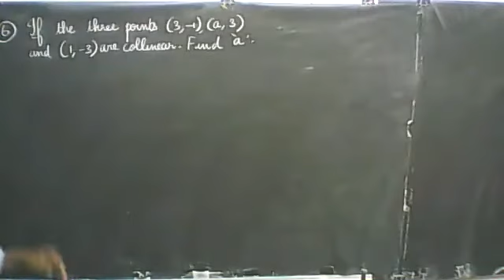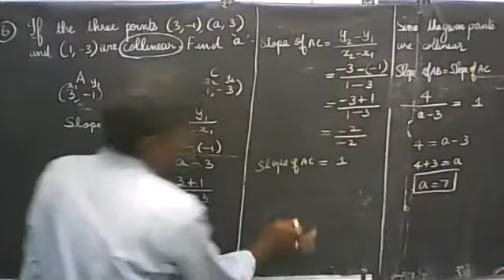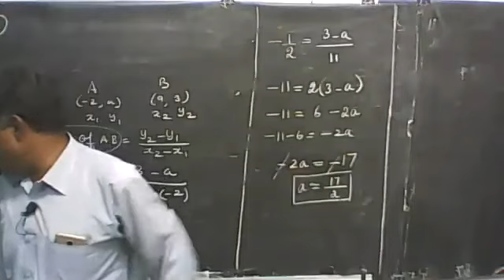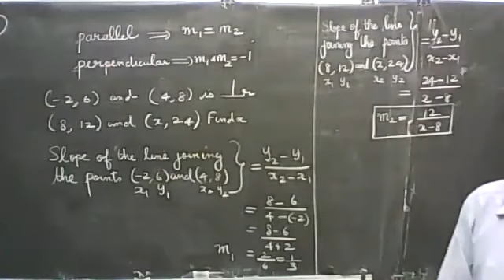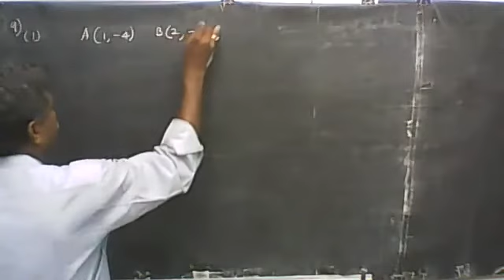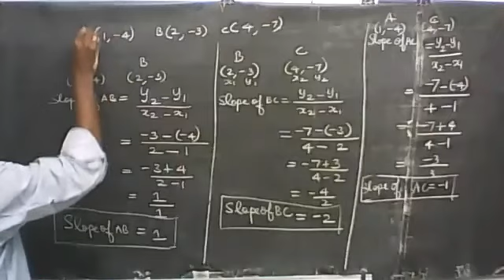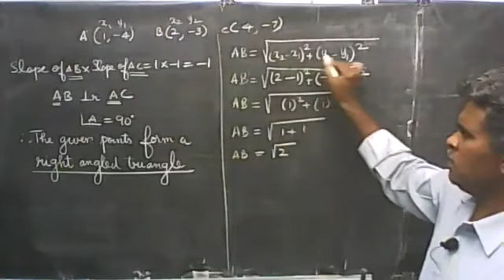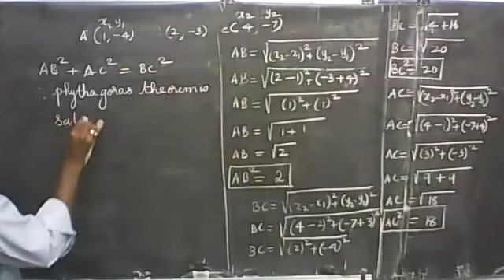X MATHS CLASS-1 (04.09.2020)